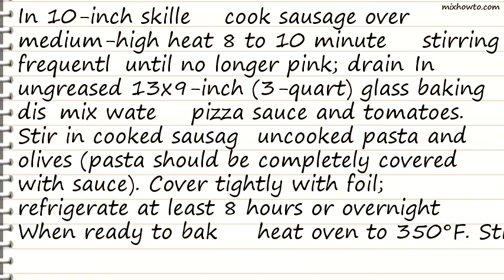Recipe Make-Ahead Pizza Casserole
INGREDIENTS:
-1 lb mild Italian pork sausage
●2 cups water
●1 can (15 oz) pizza sauce
●1 can (14 1/2 oz) diced tomatoes with sweet onion, undrained
●4 cups uncooked rotini pasta (10 oz)
●1 can (2 1/4 oz) sliced ripe olives, drained
●1 1/2 cups shredded mozzarella or pizza cheese blend (6 oz)